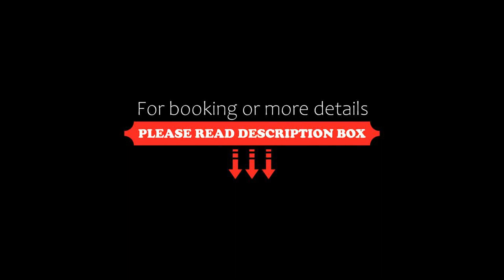Öregtölgy Vendégház, Szár, Hungary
About Property:
Situated in Szár, 36 km from Budapest, Öregtölgy Vendégház features a barbecue and views of the garden. Free WiFi is featured throughout the property and free private parking is available on site.

Every room is fitted with a private bathroom. There is a common area with a flat-screen TV.

The property produces its own food and goods on the organic farm.

Dobogoko is 39 km from Öregtölgy Vendégház, while Tata is 30 km away. The nearest ai...
Property Type: Hotel
Address: 2066 Szár, Erdoalja ut 1, Hungary
Searching For
1. Öregtölgy Vendégház - Szár - Hungary
2. Öregtölgy Vendégház - Szár - Hungary Address
3. Öregtölgy Vendégház - Szár - Hungary Rooms
4. Öregtölgy Vendégház - Szár - Hungary Amenities
5. Öregtölgy Vendégház - Szár - Hungary Offers and Deals
Audio Credit:
Track Title: Blank Slate
Artist: VYEN